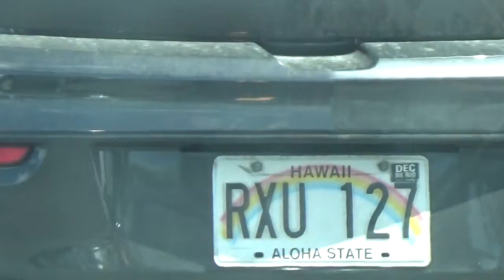#1005 the State of Hawaii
the State of Hawaii. i don't see these as much because it's hard to find. also my Dad & I always find different licenses plates like Florida or New Jersey or others like that. it's a fun game to play when we are driving to place to place.